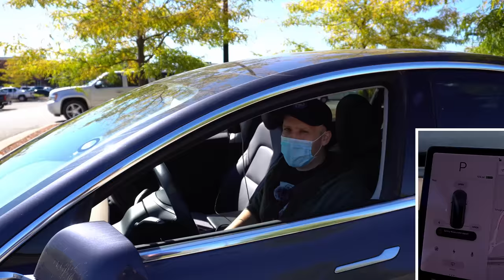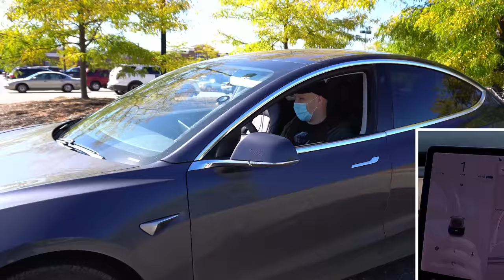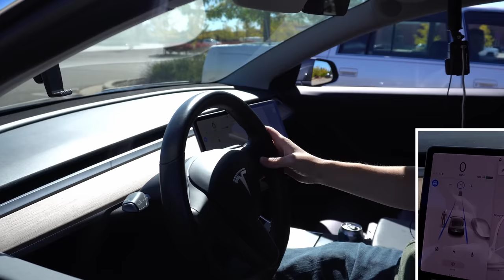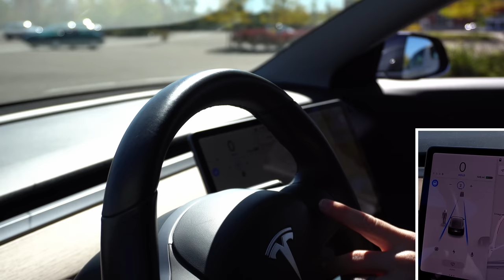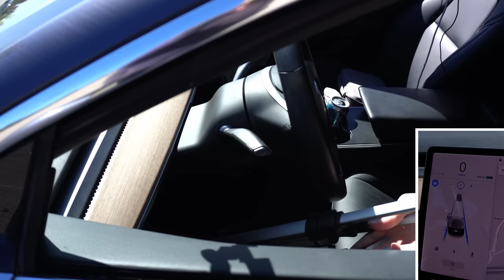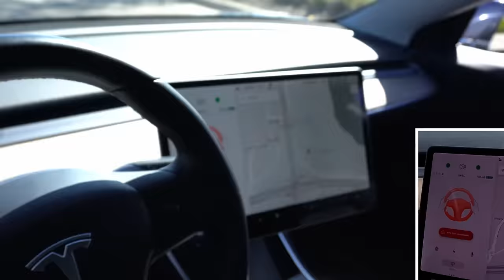Tesla Autopilot Without a Person in the Driver Seat! | Dumb Tik Tok Response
☀️Looking for solar energy?

My favorite Tesla and YouTube Accessories